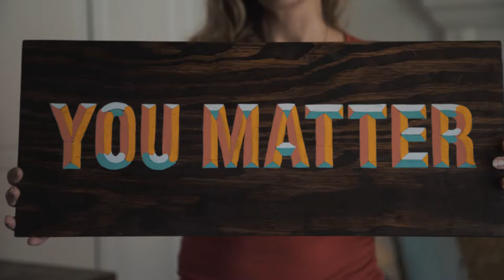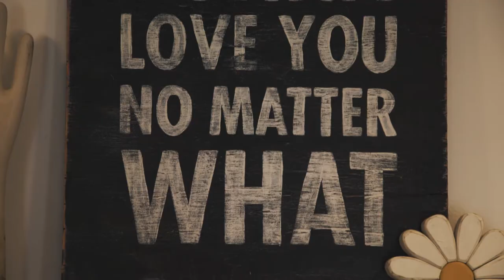Kristen Ramsey - Kristen Ramsey Art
Kristen Ramsey creates amazing handpainted signs & art with positive messages.

Produced by Atlanta Makers
Directed by Joey Thompson

UPDATE: Sign Me Up Signs is now known as Kristen Ramsey Art